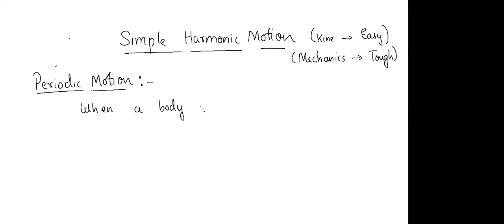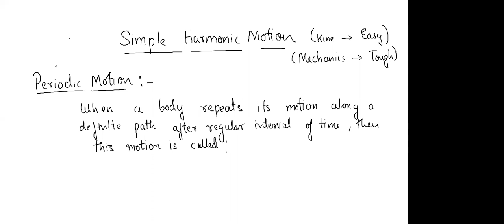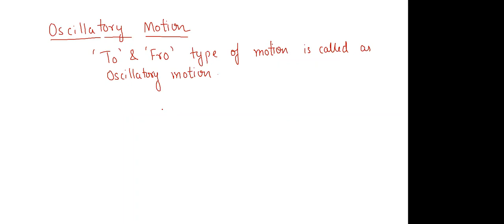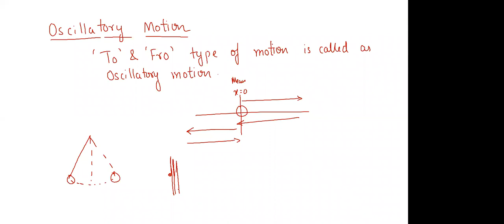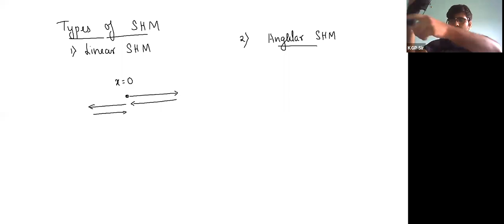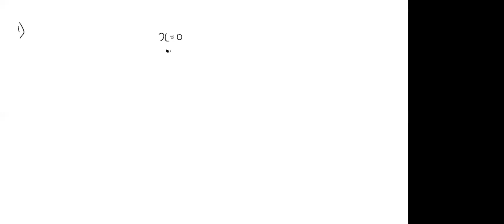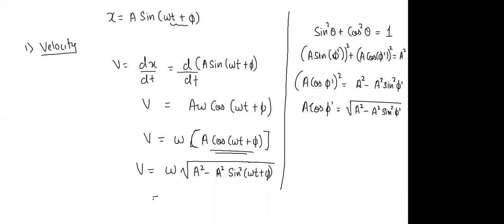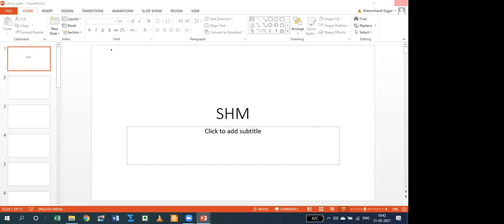SHM L01 31st May 2021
We Discuss the Basic Terms related to SHM. The equation of SHM, terms like Amplitude, Frequency, Velocity etc.